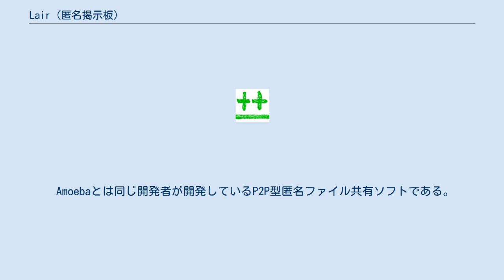Lair (匿名掲示板)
Lair（レア）とは、P2P型の匿名電子掲示板である。
 発言者、読者ともに追跡できなくするP2P型の匿名電子掲示板である。
LairネットワークのバックエンドにTorを使用しており、通常のTCP接続に加えて使用することで匿名性を向上させている。
更に、I2Pも併用して使用する事ができ、一段と匿名性を高める事ができる。
 また、万が一TorやP2Pの匿名性に問題が起きても、プロクシ接続ができるネットワークがあればそちらを使用することで匿名性を維持することができる。
 ネットワークの仕組みに分散ハッシュテーブルを採用し、匿名性を向上させるように分散ハッシュテーブルが調整されている。
 2014年2月の時点では、Lairの通信内容の秘匿性や発言者の匿名性を脅かす解析ソフトやクローラなどは公開されていない。
 Amoebaとは同じ開発者が開発しているP2P型匿名ファイル共有ソフトである。
AmoebaとLairは同じプロジェクト「Alliance Network」から生まれたソフトでありGUIなど類似する部分がある。
 セクションは、Lair1.xから導入された機能である。
この機能により、発言者は必ず固有のサインを作らなければならなくなった。
 2014年2月時点では、Lairネットワークへのスパム攻撃が続いている。
なお、攻撃による被害はトラスト機能により最小限に食い止められている。
 Lair上のサインは、トリップ (電子掲示板)と類似した機能である。
LairのサインはAmoebaと同じもので共有することができる。
 ^ Lair & Amoeba PR - Alliance Network - Torの設定解説 ^ Lair & Amoeba PR - Alliance Network - I2Pの設定解説